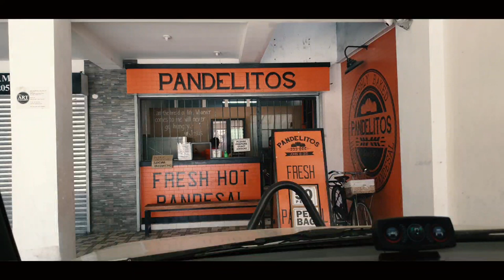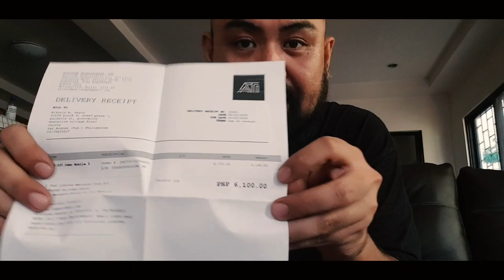DJI OSMO MOBILE3 Unboxing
Straight from the courier. A non tech savvy unboxing video.